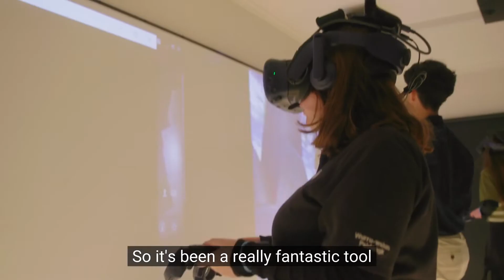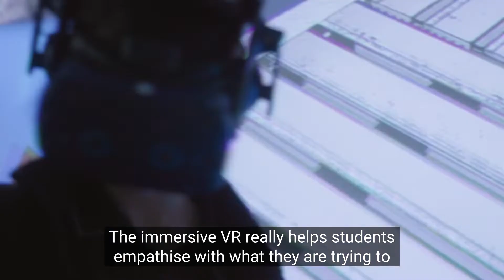Welcome to the Lumination Learning Lab at Goolwa Secondary College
The Lumination Learning Lab at Goolwa Secondary College is dramatically changing the learning experience for students. Leaping at the opportunity to get into the Lab, students are eager to learn using VR and AR, leading to higher levels of engagement.

“This classroom’s different to all the other classrooms," says Emily, a Year 8 student at Goolwa. “Instead of just being told the information, you’re able to actually experience it and see what it’s like.”

After only a few months, teachers at Goolwa and Lab Champions, Joe Davidson and Lottie Penno, have been using the Lab in tandem with traditional methods to put theory into practice.

“Learning now is not what it was before; students are always looking for a real world connection,” says Travis Roach, Deputy Principal at Goolwa Secondary College. “Being a rural school, having a Lab like this, where we can do immersive virtual reality, brings the learning experiences to our students without the cost and expenses that might come otherwise.”